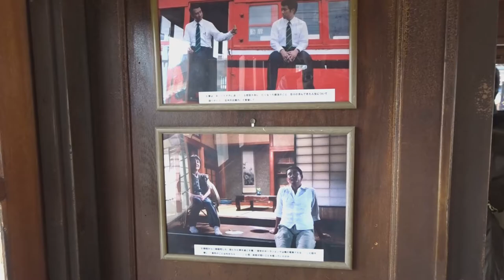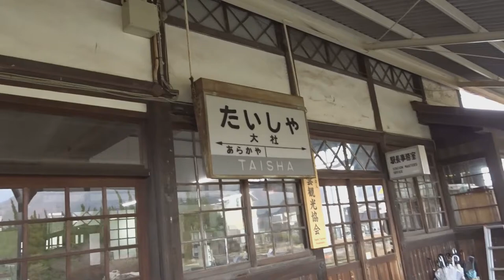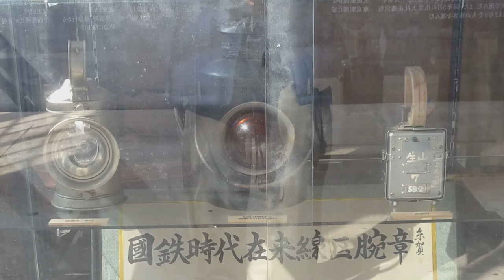島根県出雲の旅PART6 歴史的建造物 出雲大社前駅 国の登録文化財・旧大社駅本屋 重要文化財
島根県出雲の旅PART6　歴史的建造物　出雲大社前駅　国の登録文化財・旧大社駅本屋　重要文化財、懐かしの機関車などを紹介します